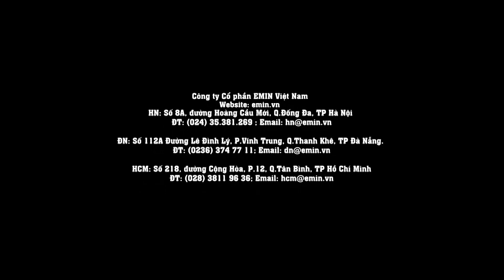EMIN demo Máy đo độ ẩm, nhiệt độ rơm, cỏ khô HMM hãng DRAMINSKI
Máy đo độ ẩm/nhiệt độ DRAMINSKI HMM. Là thiết bị bền nhất để đo độ ẩm cỏ khô và rơm. Đo nhanh, chính xác. Giúp xác định và tránh các rủi ro và tổn thất tiềm tàng do mức độ ẩm quá cao.

HN: Số 46, đường Hoàng Cầu, Q.Đống Đa, TP Hà Nội
ĐN: Số 112A Đường Lê Đình Lý, P.Vĩnh Trung, Q.Thanh Khê, TP Đà Nẵng.
HCM: Số 218, đường Cộng Hòa, P.12, Q.Tân Bình, TP Hồ Chí Minh